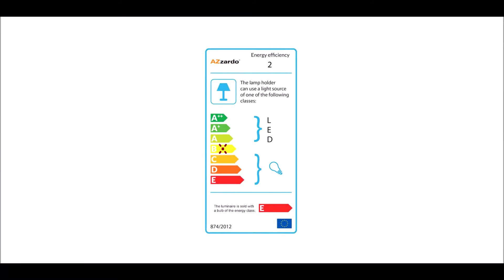AZzardo Neurono - Moderna Lampor